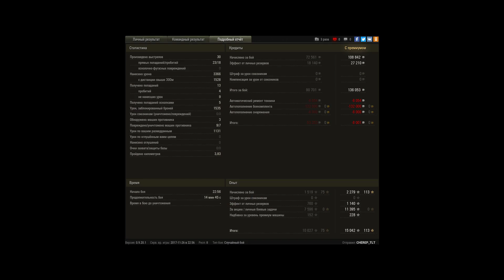Т54 обр1 затащил бой, Воин, Стальная cтена, Основ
Игрок: CHEREP_TLT
Т54 обр1 затащил бой, Воин, Стальная cтена, Основной калибр, Мастер

ПОБЕДА!
Т-54 обр. 1
Вестфилд
Опыт за бой: 15 042
Опыт экипажу: 29 400
Кредиты за бой: 136 053
Доход за бой: -8 001

Достижения: «Костолом», «Стальная cтена», «Дуэлянт», «Воин», «Основной калибр», «Непробиваемый», Медаль Паскуччи, «Огонь на поражение», Знак классности «Мастер»